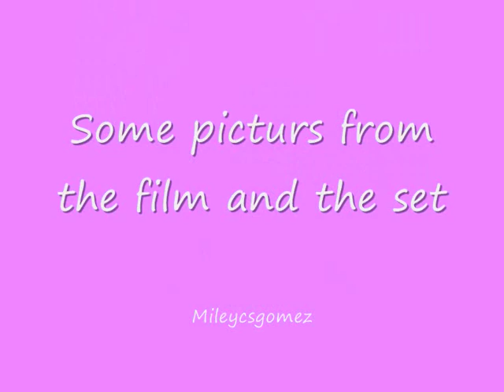Hannah montana the movie premiere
This is with pictures from Hannah montana the movie premiere, from the hannah montana the movie and from the set from the movie.. I hope you will comment a comment about you think!!